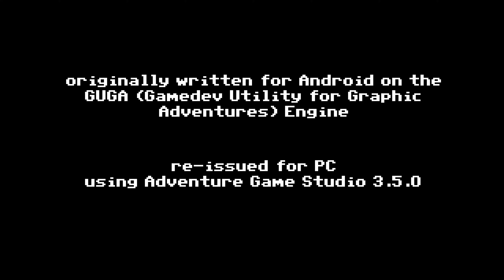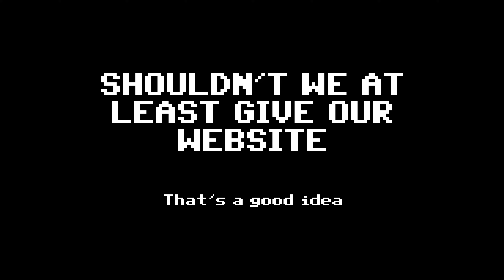Kill Yourself Full Playthrough / Longplay / Walkthrough (no commentary)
Full Playthrough of Kill Yourself featuring all 30 deaths/awards, recorded by Eric, published 16 May 2024.

All deaths/awards:

00:15 1. I Believe I Can Fly
00:59 2. Dead Tired
01:40 3. Strike
02:10 4. I'm Shocked
03:16 5. Hang In There
04:34 6. Death From Above
06:11 7. Vaccines Cause Autism
07:13 8. To Bee Or Not To Bee
08:07 9. Burn Baby Burn
09:33 10. Mr. Bay Is Full Of S**t
11:21 11. A Warm Toast
12:00 12. Vive la Révolution
13:08 13. Big Pharma's Revenge
14:10 14. Instant Diet
15:21 15. Caution, Wet Floor
16:28 16. That's No Toaster
17:25 17. Pretty Ironic
18:26 18. We'll Die Eventually

Basement expansion deaths/awards:

18:51 19. The Amazing Spider-Death
21:23 20 . Under The Sea
23:20 21. Acid Rain
25:05 22. Frank Grimes
26:42 23. The Last Meal
29:37 24. Beauty Killed The Beast
30:22 25. Scared Of Clowns
31:55 26. I'm Freezing
33:15 27. A Sporadic Event
34:12 28. I Believe I Can Fry
34:59 29. Backfire
37:06 30. I Prefer The Touchpad